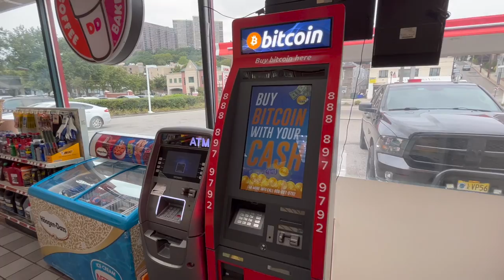SPODE, WILLOW AND OLD WOODEN CRATES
Ross has been at it again! He's won some lovely Spode and Willow crockery at an auction in upstate New York, we picked up some vintage crates including a lovely printed one from Fargo, which he plans to repurpose into a piece of furniture. We also pay a small tribute to our beloved Queen Elisabeth II.